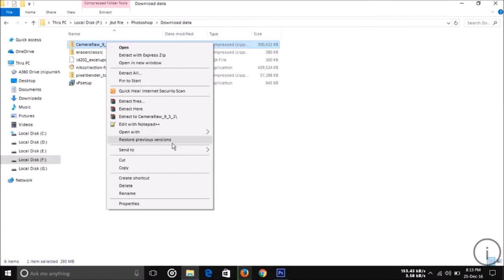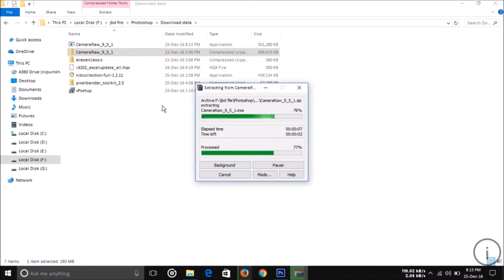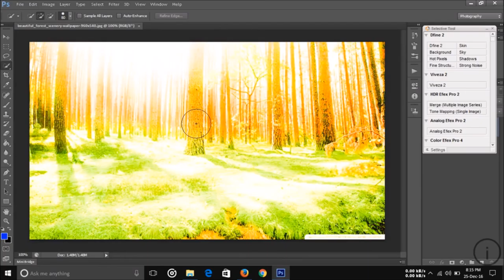How to Install & use Camera Raw filter